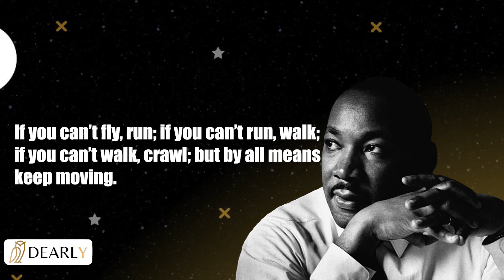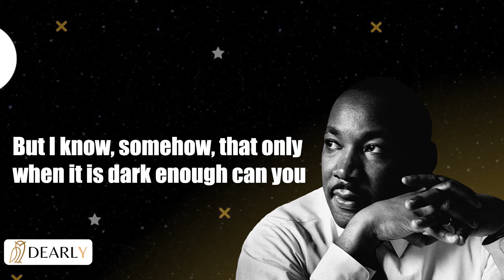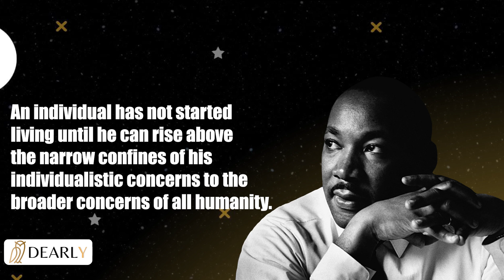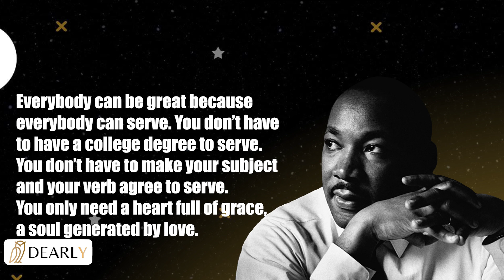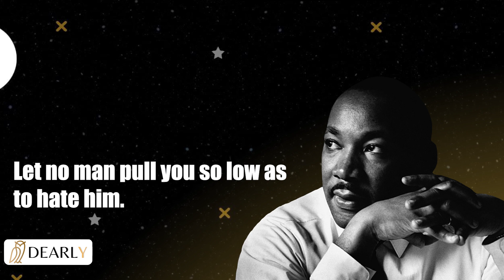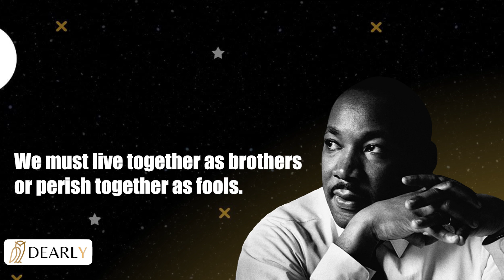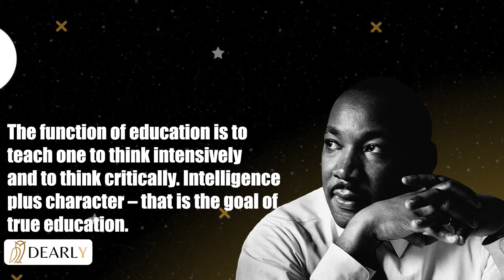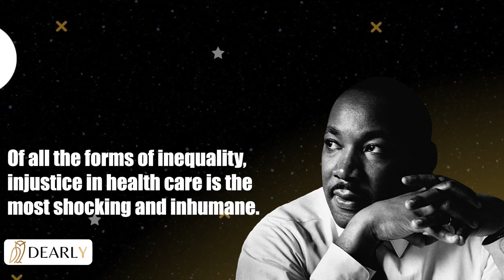Every man must deside ... Martin Luther King Jr.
Martin Luther King Jr. was a Baptist minister and civil-rights activist. He was born on January 15, 1929, in Atlanta, Georgia, U.S. His birth name was Michael King Jr. but later changed to Martin. His parents were Martin Luther King Sr. and Alberta Williams King. Martin Luther King Jr. was the First President of the African-American civil rights organization (SCLC). He is best known for the Civil rights movement and the Peace Movement. Martin was imprisoned nearly 30 times. He received the Nobel Peace Prize in 1964. He had the power of inspiring people to do good.